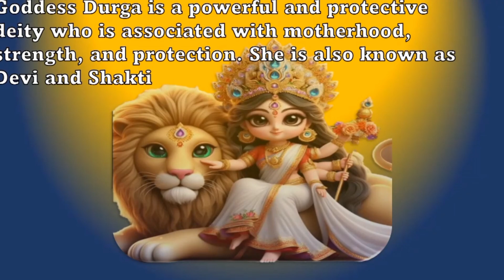Subha Mahalayaa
This video contains the trending song and also the importance of mahalaya. which will help you guys to understand ,why we celebrate mahalaya festival 🎎 😊. 👍👍👍👍